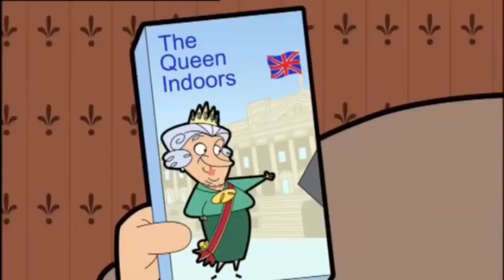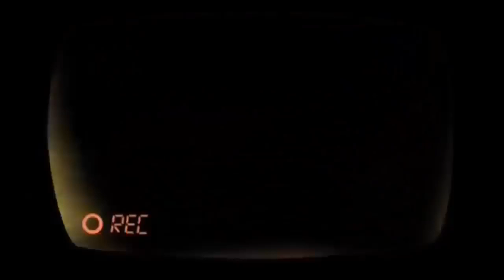كرتون مستر بين الجديد || وجع الأسنان || حلقات جديدة HD 2018